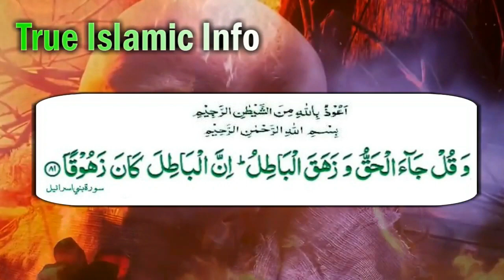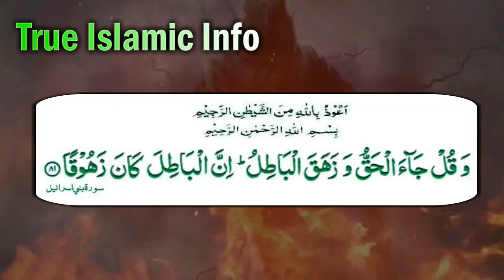Nazar e Bad (Karobar Mai Nuqsan hona) Loss Due to Evil Eye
Nazar_E_Bad ki Pehchan or Eska Illaj Hazrat_ALi Nay Farmaya Hazrat Ali (R.A) Ka Farman